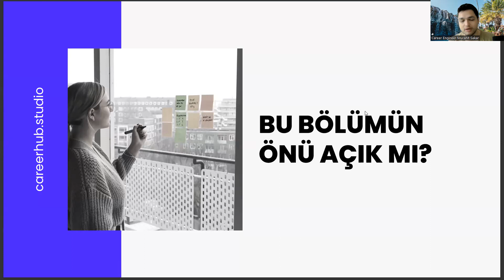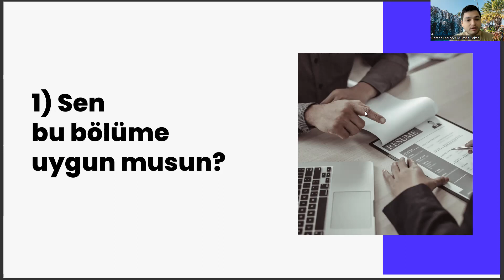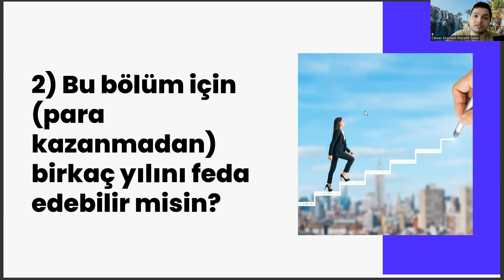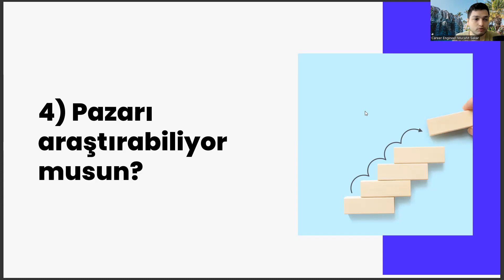Metalurji-Malzeme Mühendisliği'nin Önü Açık Mı?